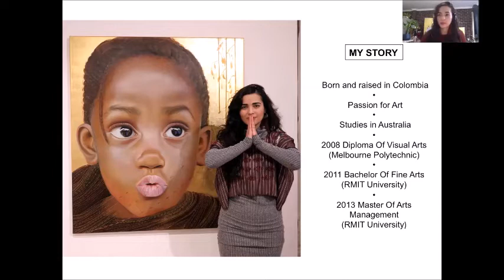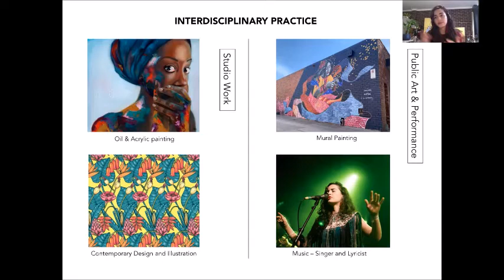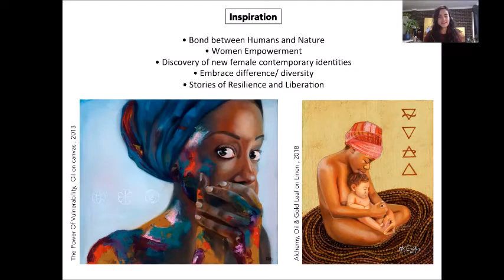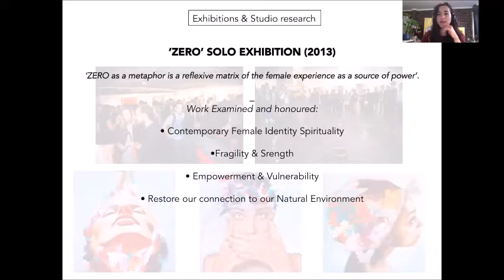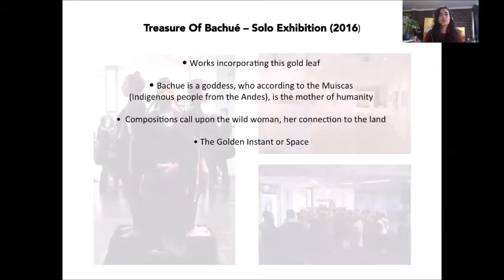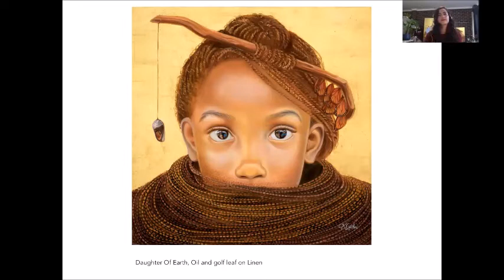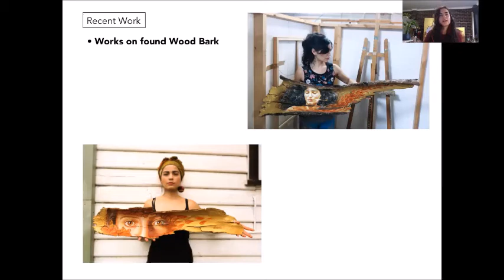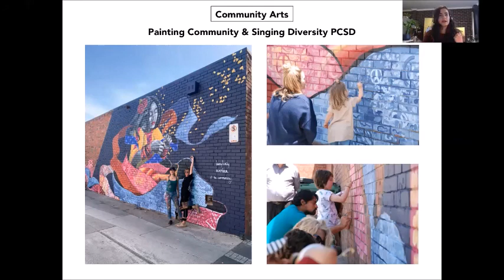INfuse Artist Networking Event with Katherine Gailer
Our Infuse Artists Networking events aim to connect creative people from the west and provide a platform for training and inspiration through a series of workshops, artist talks and presentations.

This video features an Artist talk by Katherine Gailer. Katherine will talk about her art practice and her recent mural project in Stark Place Sunshine.